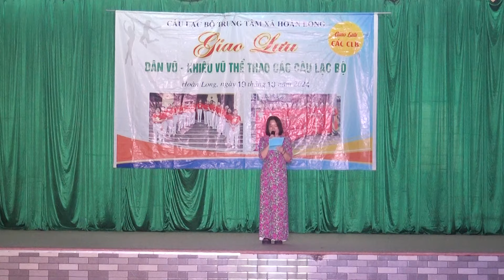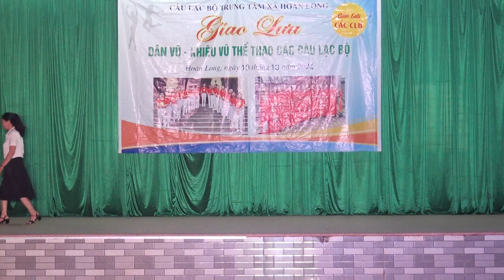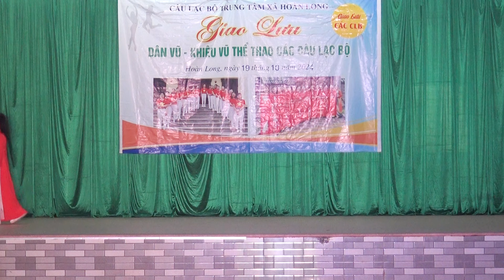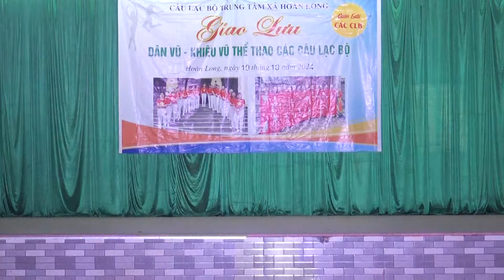Khai Mạc Đêm Giao Lưu Dân Vũ - KVTT Kỷ Niệm Ngày 20 -10 -2024 | Đơn Vị Tổ Chức - CLB TT Xã Hoàn Long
Cám Ơn Quý Vị Và Các Bạn Rất Nhiều !